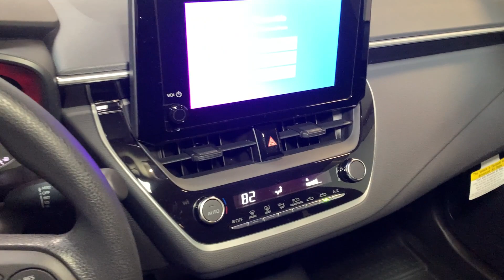2024 Toyota Corolla Hybrid LE Hillside, Newark, Union, Elizabeth, Springfield NJ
New 2024 Toyota Corolla Hybrid LE available at Route 22 Toyota located in 109 US-22, Hillside, NJ, 07205.

Look no further than the  2024  Toyota Corolla. Take your love of driving with you on every journey in this Corolla. Its sleek styling, premium feel, multimedia tech, and cutting-edge safety features bring comfort and peace of mind while its powerful performance and aggressive stance energize you at every turn. These are just some of the great options this vehicle comes with: Pre-Collision System, All Wheel Drive, Back-Up Camera, Steering Wheel Audio Controls, Bluetooth® Connection, Hybrid, Intermittent Wipers, Tire Pressure Monitoring System, Passenger Vanity Mirror, Floor Mats. Feel relaxed and comfortable when you're behind the wheel of this stylish Corolla. Treat yourself to a test drive today. Our staff will toss you the keys and give you an outstanding customer experience.